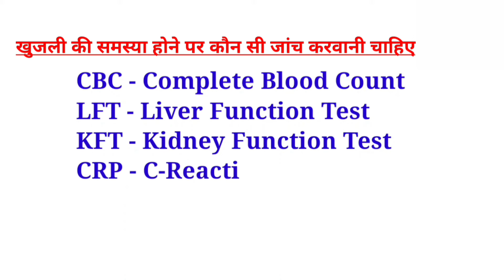Itching full body in hindi || पूरे शरीर में खुजली होने के कारण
Hello friends welcome ro my channel, My name is Akash Prajapati, Today's toic is Allergy Problems.Although itching is a common problem, if it continues for a long time it can cause rashes and wounds on the entire body. This problem occurs when the skin becomes dry or due to some skin disease. However, there are some more serious reasons also, due to which the problem of itching starts all over the body.

Sometimes the problem of itching can also occur due to iron deficiency in the body, kidney disease or thyroid. In such a situation, it is important to pay attention to this in time. In case of itching all over the body, the doctor may advise taking cold compress. Apart from this, relief can also be provided with the help of over-the-counter creams or medicines.

dermatological causes
Itching all over the body can also be caused by skin conditions. Many skin disorders, such as eczema, hives, psoriasis and many other diseases that affect the skin and its layers, can cause itching all over the body.

Symptoms like redness and blisters are often associated with such disorders. On the other hand, due to increasing age and fluctuations in temperature, dry skin can be very irritating, due to which itching can occur all over the body.

internal diseases
Itching all over the body can also indicate a serious disease. This includes liver disease, kidney disease, anemia, diabetes, thyroid problem, multiple myeloma or lymphoma etc.

psychological reasons
Many times there is no physical reason for itching all over the body. In some cases, mental health conditions can make a person feel as if something is happening to their skin, causing it to itch. Psychologically caused itching may be the result of the following conditions:

Irritation and allergy
In most cases, allergy to anything can cause itching all over the body. Sometimes allergy can also occur due to irritation on the skin. This type of allergy occurs when the skin comes in contact with the allergen. In case of skin allergy, there may be itching all over the body along with small rashes and blisters and the skin may turn red. Allergen is a substance which directly attacks the immune system. There can be many reasons for allergy, such as -

Allergies caused by food items can also cause itching all over the body.
Coming in contact with things made of nickel can also cause nickel allergy.
Sometimes clothes can also cause allergy or pets, chemicals, some beauty products, detergent or soap can also cause allergy.
There are some other reasons for itching all over the body, which are mentioned below -

Parasites can also cause itching all over the body. These can include everything from threadworms to mosquitoes, bedbugs and lice.
Some cancers or medicines given during cancer treatment, chemotherapy, radiotherapy and hormonal therapy can also cause itching all over the body.
Hormonal changes in a woman's body during pregnancy and consumption of medicines can also cause itching all over the body.
Itching can also occur due to infection in the urinary tract.
Treatment of itching all over the body
Depending on the cause of itching all over the body, treatment may be beneficial. In some cases, corticosteroid creams and ointments, cold compresses, or light therapy may be used.